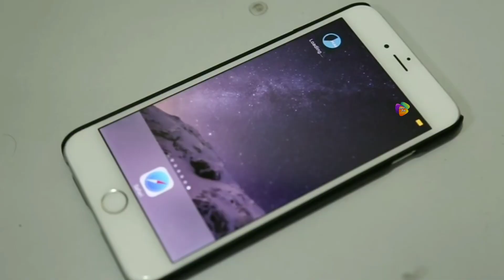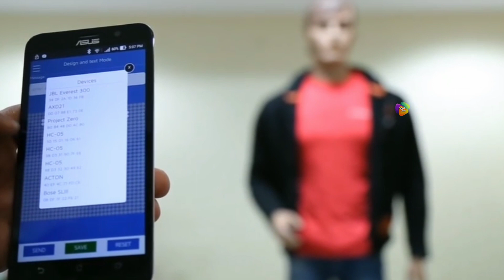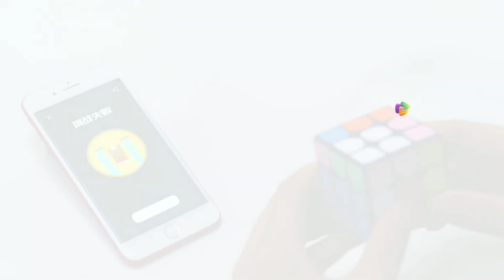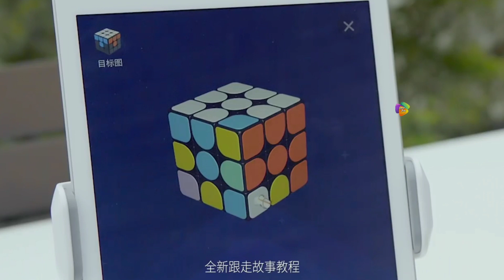Top 7 Cool New Technology Gadgets That You Had Never Seen Before | Amazon Telugu | emaz tech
👉Boardcast T shirts
👉Rc Gravity Sensor
👉Power Press
👉Super Cube
👉Anti stress alien
👉Flip Blet
👉Rearviz mirror

The following links are Products Links Which Was I Introduced On This Video.  So you can purchase from these links

👉Product links
1.Boardcast T-shirts
2.Rc Gravity Sensor
3.Power Press
4.Anti stress Alien
5.Super Cube
Link :-
6.Flip Blet
Link :-
7.Rearviz Mirror
Link :-

💥Other Related Smart Watches With Low Cost , You Can Try 💥
1.Drumstone Bluetooth smartwatch (899/-)
2.Welrock smartwatch (999/-)
3.

 👉Products must have for every YouTubers.
1.Boya M1 Mic

2.Canon EOS 1500 D

3. Facelight

4.Cool YouTube studio equipment

5.Green Screen

6.Colorful led light effects

💥💥Today Exclusive Deals 💥💥
1.Hero Kyoto 26T Mountain Bicycle
2.Oppo F15 (8 GB Ram /128 GB)

Instagram 📲:-I'm on Instagram as @emaz_tech. Install the app to follow my photos and videos.

I Hope You Love All The Products Which I Was Introduced . And Give A like For The video .

Video Credits
NCS music (Background music )